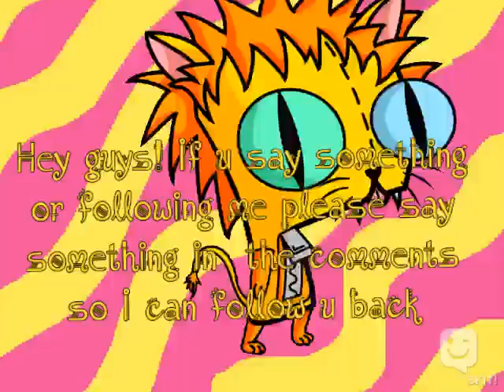Say something!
Made with SKIT! app, by yes_u